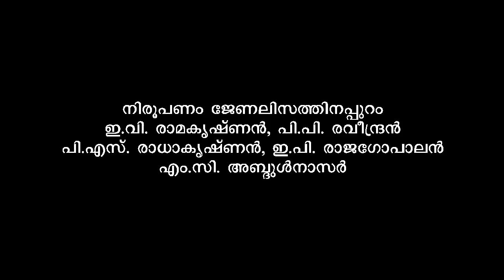Nirupanam Journalisathinapuram | EV Ramakrishnan, PP Raveendran, EP Rajagopalan, PS Radhakrishnan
Literary Criticism: Going Beyond Journalism | E V Ramakrishnan, P P Raveendran, E P Rajagopalan, P S Radhakrishnan, M C Abdul Nazar | KLF 2019